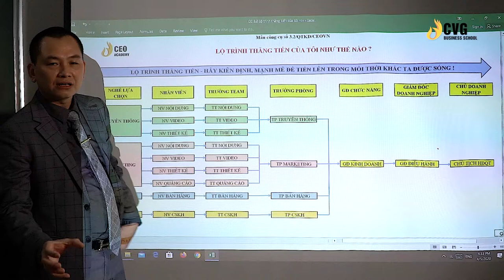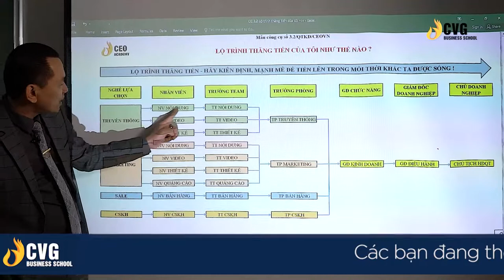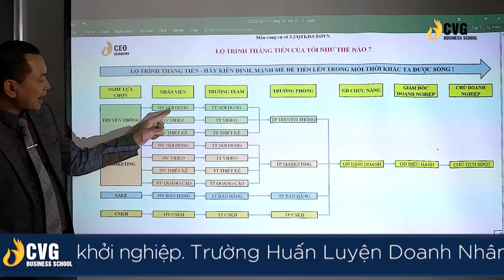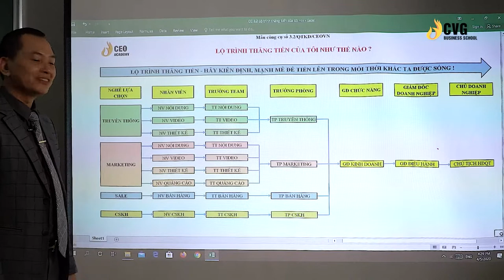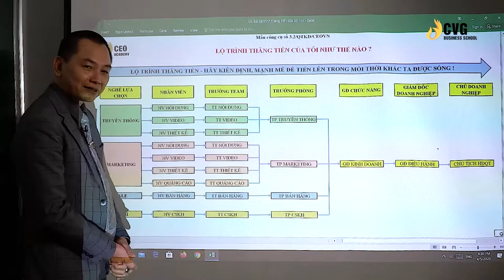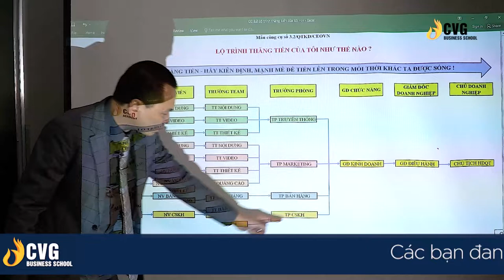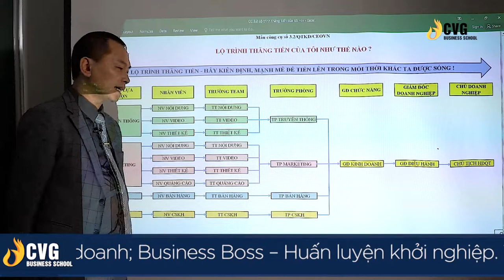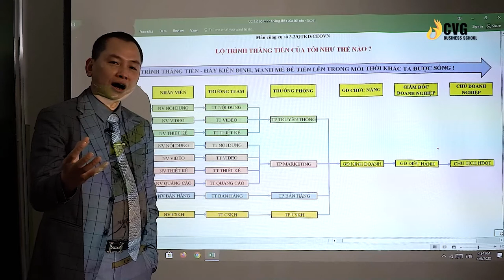Passport to Biz Administration #7 Lộ trình thăng tiến trong ngành quản trị kinh doanh |Ngô Minh Tuấn